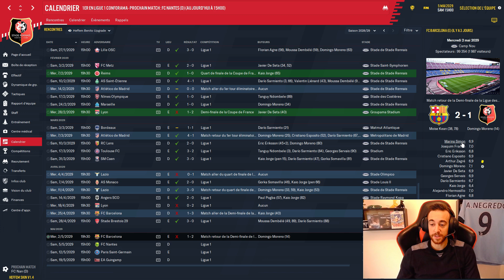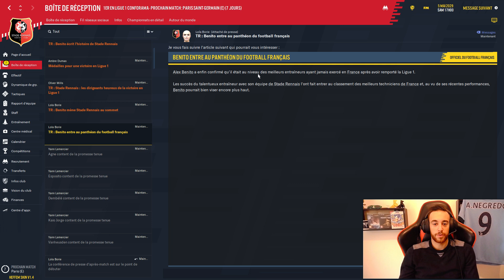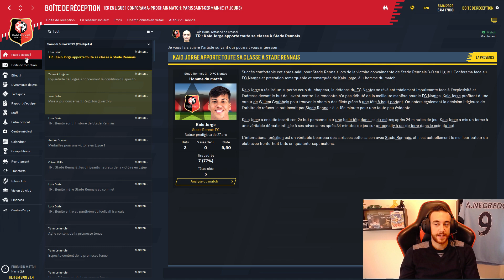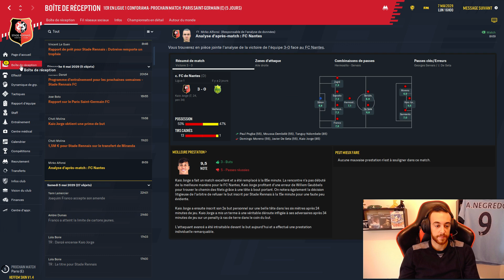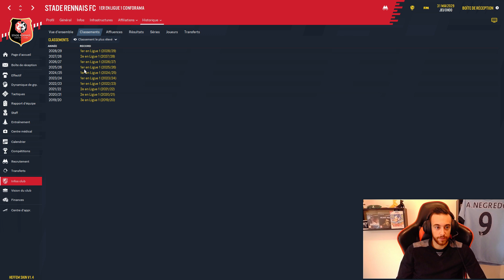FM20 - Le Stade Rennais | CARRIÈRE | FINAL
» Le grand final !